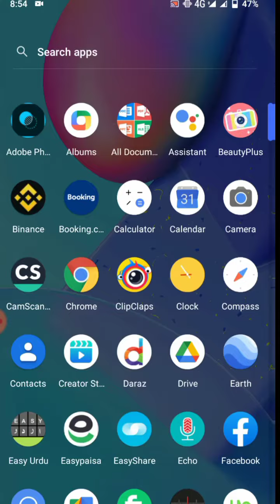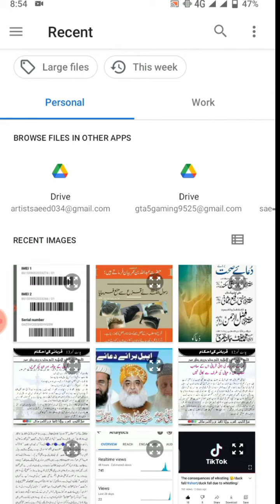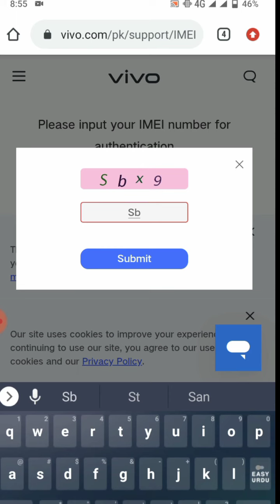How to Check Every Mobile Warrenty and Made Date 2021 | like touch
How to Check Vivo Samsung infix mobile warranty in 2022 new method free.

Hello friends, how are you guys? I hope you are well. If any problem comes up for you guys, you comment on me in every video.